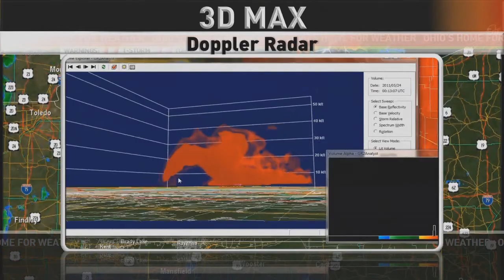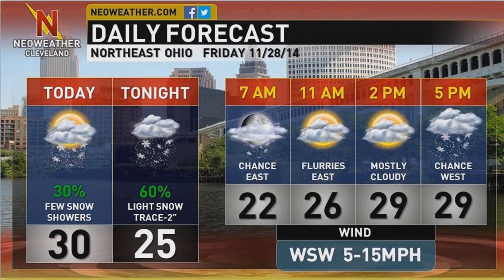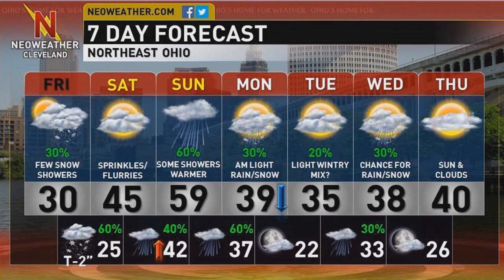11/28/14 - Warmer weekend ahead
Forecaster Eric Poston says to expect changes to the weather this weekend.